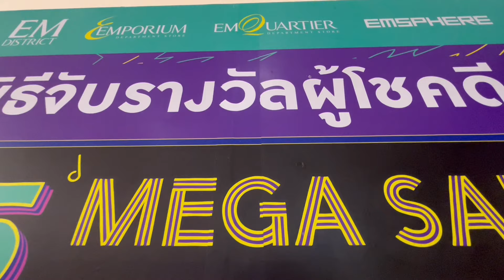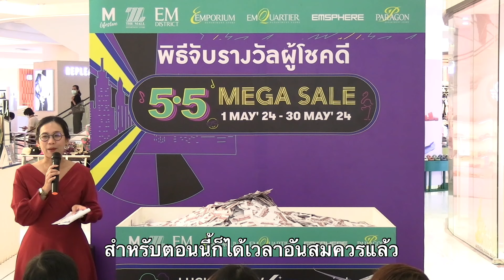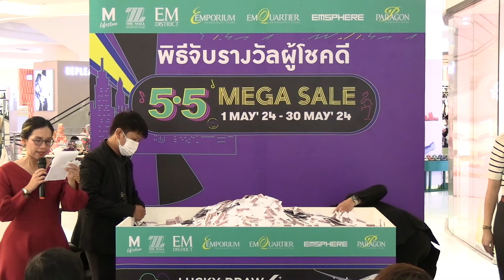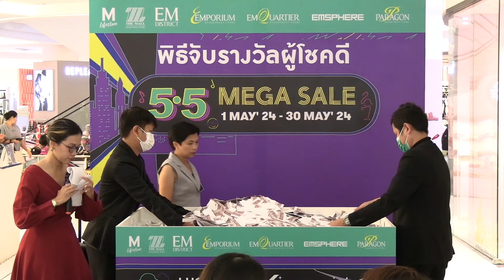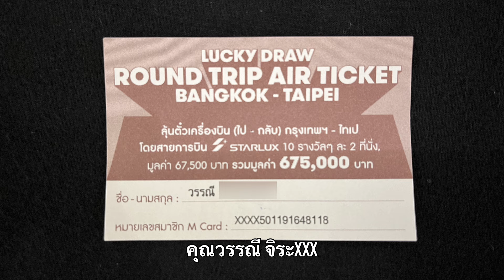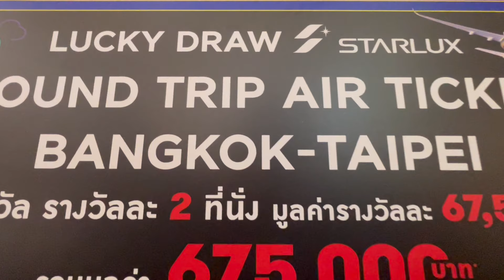ประกาศรายชื่อผู้โชคดี ได้รับรางวัล ROUND TRIP AIR TICKET BANGKOK-TAIPEI STARLUX AIRLINE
รายการ 5.5 MEGA SALE 1 พ.ค 67 - 30 พ.ค. 67
ประกาศรายชื่อผู้โชคดี ได้รับรางวัล ROUND TRIP AIR TICKET BANGKOK-TAIPEI STARLUX AIRLINE รางวัลละ 2 ที่นั่ง มูลค่ารางวัลละ 67,500 บาท รวมมูลค่า 675,000 บาท* จากรายการ 5.5 MEGA SALE ช้อปดีลปัง รับอลังการ
รายชื่อผู้โชคดีได้รับรางวัล ได้แก่
1. คุณโชติกา   อิ่มXXX
2. คุณชุติมณฑน์  สถิรXXX
3. คุณชินดนัย   อัมXXX
4. คุณทิพสุดา   แสงXXX
5. คุณศิลปชัย   ต่างXXX
6. คุณธีรตี    บุตรXXX
7. คุณวรรณี    จิระXXX
8. คุณเถลิงศักดิ์ สมัครXXX
9. คุณจิราพร    พันธุ์XXX
10. คุณดวงนภา ตรีXXX

หลักฐานการรับรางวัล
1. หนังสือแสดงความยินดี
2. สำเนาบัตรประชาชนพร้อมลงนามรับรองสำเนาถูกต้อง จำนวน 2 ชุด
กรณีรับรางวัลแทน ต้องแสดงหลักฐานดังนี้
1. สำเนาบัตรประชาชน พร้อมลงนามรับรองสำเนาถูกต้อง ของผู้ได้รับรางวัล จำนวน 1 ชุด
2. สำเนาบัตรประชาชน พร้อมลงนามรับรองสำเนาถูกต้อง ของผู้ได้รับมอบฉันทะ จำนวน 1 ชุด
3. หนังสือมอบอำนาจจากผู้ได้รับรางวัล
หมายเหตุ : การรับสิทธิ์แทนเป็นการมอบหมายทำธุรกรรมการรับรางวัลแทนผู้ได้รับรางวัล (ผู้โชคดี) เท่านั้น จึงไม่สามารถโอนย้ายความเป็นผู้โชคดีได้ (ผู้โชคดีจะต้องเป็นผู้ที่มี ชื่อ-นามสกุล เดียวกับประกาศรายชื่อผู้โชคดีเท่านั้น) ถือว่าผู้โชคดีได้รับรางวัลจากทางห้างฯ ไปแล้ว
เงื่อนไขการรับรางวัล
ผู้โชคดีต้องชำระค่าภาษีหัก ณ ที่จ่าย 5% จากมูลค่าของรางวัล 67,500 บาท (หกหมื่นเจ็ดพันห้าร้อยบาทถ้วน) เป็นเงิน 3,375 บาท (สามพันสามร้อยเจ็ดสิบห้าบาทถ้วน) โดยชำระเป็นเงินสดเท่านั้น ณ วันที่มารับรางวัล, ติดต่อรับรางวัลตั้งแต่วันที่ 15 กรกฎาคม 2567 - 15 สิงหาคม 2567 ที่ CUSTOMER SERVICE ชั้น 2 อาคาร C เอ็มควอเทียร์ เบอร์ติดต่อ 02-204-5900 ต่อ 2188, ประกาศรายชื่อผู้โชคดี วันที่ 15 กรกฎาคม 2567 ที่เคาน์เตอร์ประชาสัมพันธ์ เดอะมอลล์ ทุกสาขา และ เดอะมอลล์ ไลฟ์สโตร์ ทุกสาขา, เอ็มโพเรียม, เอ็มควอเทียร์, เอ็มสเฟียร์ และ พารากอน ที่ และทาง ผู้ได้รับรางวัลต้องเป็นผู้เสียค่าภาษีน้ำมัน และภาษีสนามบินด้วยตนเอง รวมถึงค่าใช้จ่ายอื่นๆที่เกิดจากการรับรางวัล, รางวัลบัตรโดยสารสามารถ
ลงทะเบียนเพื่อจองที่นั่งได้ตั้งแต่วันที่ 15 กรกฎาคม 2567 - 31 ธันวาคม 2567 และเดินทางได้จนถึง 31 ธันวาคม 2568 เมื่อมีที่นั่งว่าง ตามเงื่อนไข วันและเวลาที่กำหนดของสายการบินเท่านั้น, รางวัลบัตรโดยสารสามารถสำรองที่นั่งผ่าน STARLUX Customer Service Center โทร. 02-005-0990 ตามวันเวลาทำการ วันจันทร์ - วันศุกร์ เวลา 08.30 น. – 17.30 น. ปิดทำการ วันเสาร์ - วันอาทิตย์ และ วันหยุดนักขัตฤกษ์, รางวัลตั๋วเครื่องบินไป-กลับ กรุงเทพฯ- ไทเป จากสายการบิน STARLUX ไม่สามารถเดินทางระหว่างวันที่ 13-19 กันยายน 2567, 9-15 ตุลาคม 2567, 27 ธันวาคม 2567 –
12 มกราคม 2568, 18 มกราคม 2568 - 4 กุมภาพันธ์ 2568, 26 กุมภาพันธ์ 2568 - 4 มีนาคม 2568, 2-8 เมษายน 2568, 1-6 พฤษภาคม 2568, 28 พฤษภาคม 2568 - 3 มิถุนายน 2568, 25 มิถุนายน 2568 - 5 กรกฎาคม 2568, 1-15 ตุลาคม 2568, 15 ธันวาคม 2568 – 31 ธันวาคม 2568, ผู้ได้รับรางวัลต้องเดินทางตามช่วงเวลาที่กำหนดเท่านั้นมิเช่นนั้นจะถือว่าสละสิทธิ์, ขอสงวนสิทธิ์ที่จะไม่รับผิดชอบใดๆ ในกรณีที่ผู้เดินทางขอวีซ่าไม่ผ่าน และ / หรือ มิได้รับอนุญาตให้เดินทางเข้าหรือออกนอกประเทศจากเจ้าหน้าที่ของรัฐ, ผู้โชคดีต้องรับผิดชอบการทำวีซ่าตามเงื่อนไขของประเทศปลายทาง, สงวนสิทธิ์ผู้ร่วมรายการเฉพาะลูกค้าที่มีสัญชาติไทย อาศัยอยู่ในประเทศไทยและสามารถติดต่อได้เท่านั้น, ทางห้างฯ มิได้มีส่วนเกี่ยวข้องในการบริการ หรือกำหนดมูลค่าของรางวัล, รางวัลบัตรโดยสารไม่สามารถแลกเปลี่ยนหรือโอนถ่ายไปยังผู้อื่น ผู้ได้รับรางวัลต้องเป็นหนึ่งในผู้เดินทางเองเท่านั้น, ของรางวัลไม่สามารถเปลี่ยนแปลงหรือแลกคืนเป็นเงินสด หรือรางวัลอื่นๆ ได้, เนื่องจากมูลค่าของรางวัลที่ได้รับ จะต้องนำมารวมกับรายได้ต่อปีของผู้ได้รับรางวัล จึงขอให้เก็บเอกสารการชำระภาษีหัก ณ ที่จ่าย 5% ไว้เป็นหลักฐาน เพื่อประกอบการยื่นภาษีเงินได้บุคคลธรรมดาต่อกรมสรรพากร